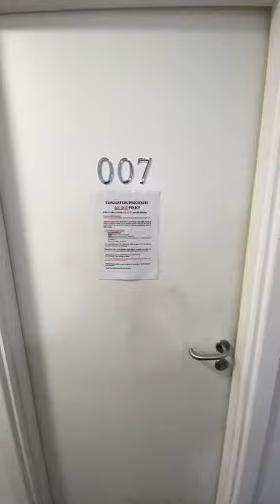1 Bedroom apartment to rent | Cheapside Chambers, Manor Row, Bradford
For a city centre apartment that’s amazing value for money, you’ve come to the right place. This one-bed in Bradford’s vibrant city centre is not to be missed. Ideal for a student, business professional or a couple, it’s available right now and comes fully furnished.

Live on the cheapside of life with this modern pad in Cheapside Chambers. Offering exceptional value for money at just £325 monthly, you’ll be impressed about both the inside of the property and the location. Recently decorated, the apartment offers a simple yet fresh look, with an open plan living area and a modern white kitchen with integrated appliances – both kitchen and lounge area are decent in size.

As for the bedroom, this cosy room will comfortably sleep the occupiers of this pad, and it’s been carpeted for extra comfort! The bathroom is a good size and gives off a bright and modern vibe, and features a walk in shower, tiled flooring and a heated towel rack.

What really makes this apartment a popular choice for a Bradford city dweller, is its excellent location. All of the cities amenities are just a stone’s throw away, with Kirkgate Shopping Centre and Debenhams all within walking distance. For simple travelling to other areas of the UK, Bradford Forster Square Train Station couldn’t be any closer – just cross the road and you’re there.

Available 15th November 2021